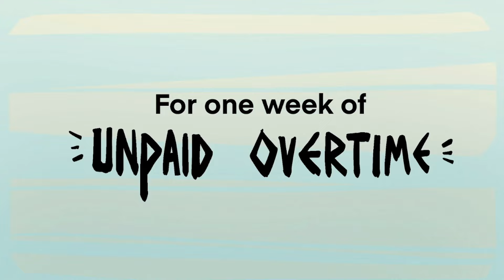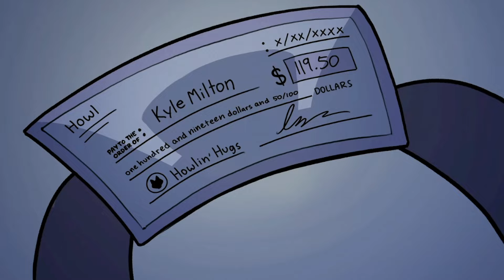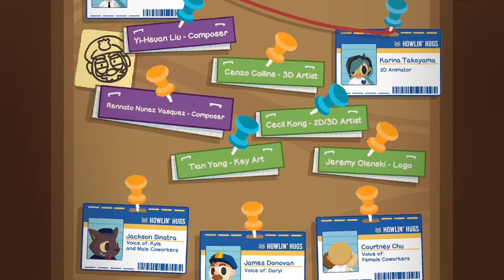Need Rent Money | The WereCleaner Full Game